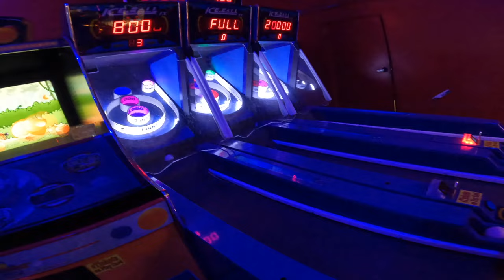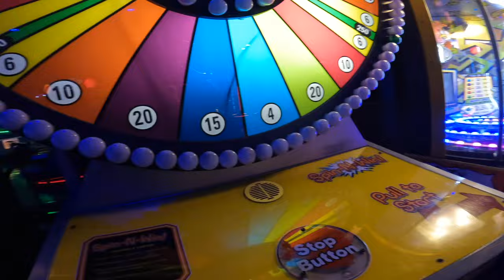Riding Scrambler 10 times at Fun Land of Fredericksburg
on our way home we spent the night in Fredericksburg Virginia to spend the night. 10 Minutes down the road from where we were stay was Funland of Fredericksburg us on Instagram: TheryfiFamily